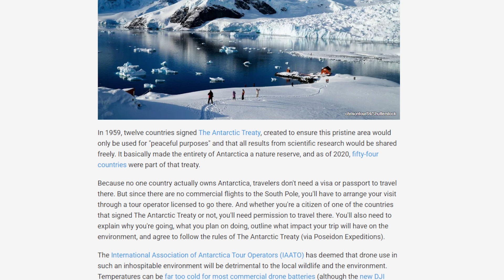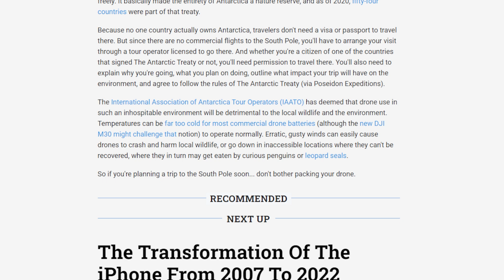Drones are Banned In Antarctica - FPV News